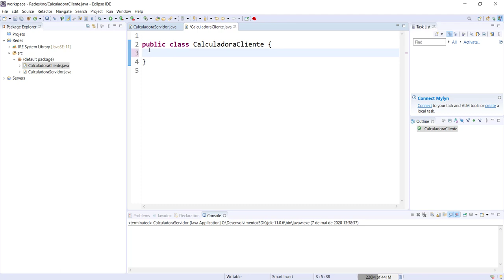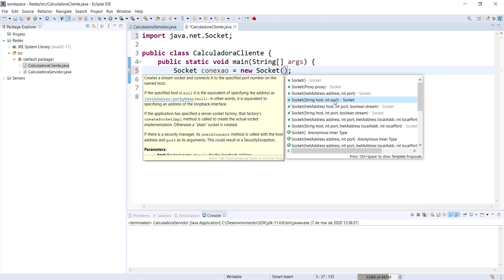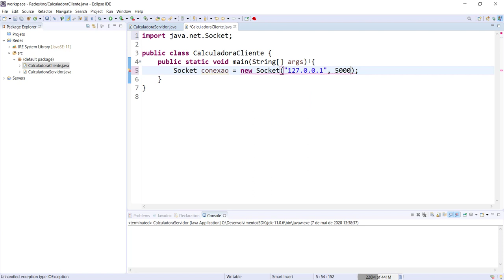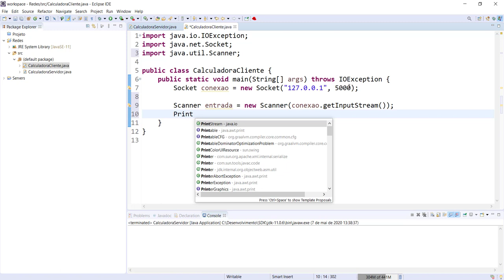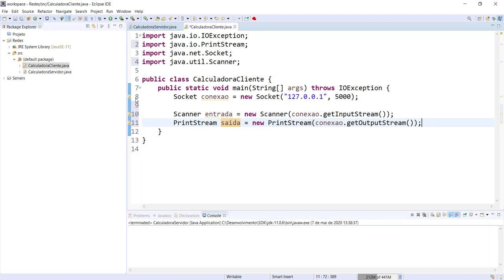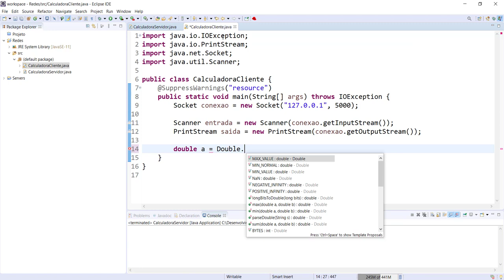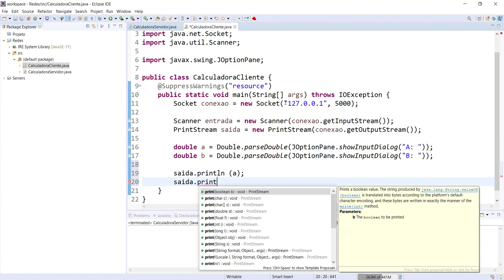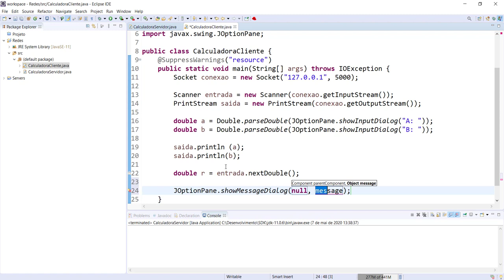[Programação e Computação Aplicada a Engenharia] 11 - Codificação do Cliente